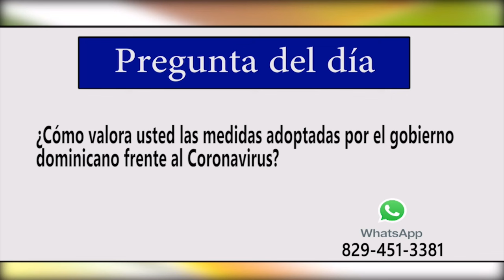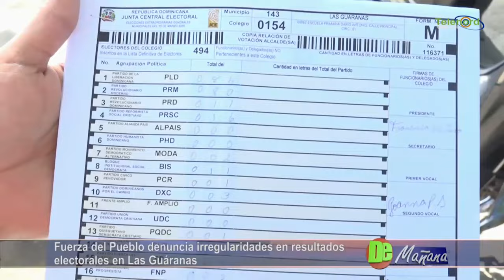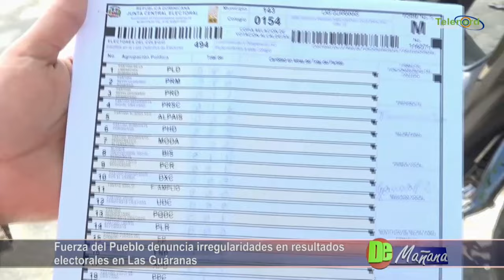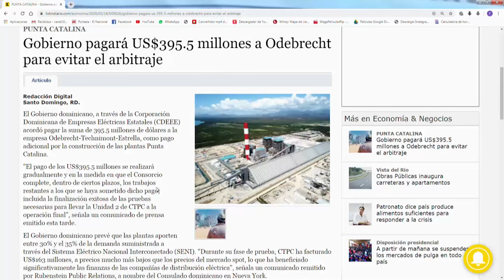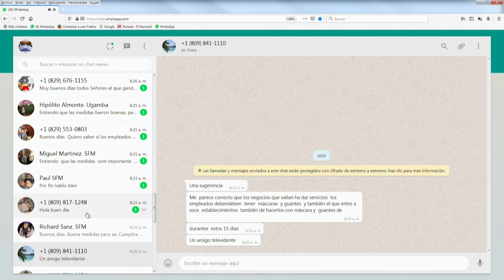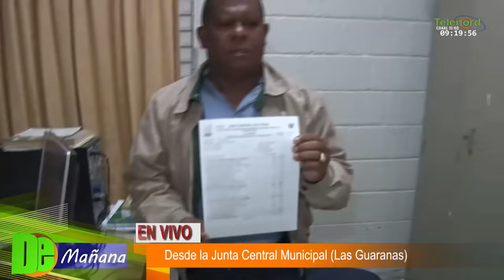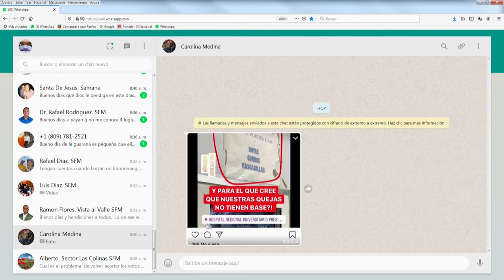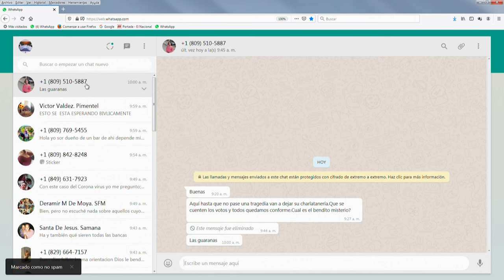De Mañana Miercoles 18- 03- 2020